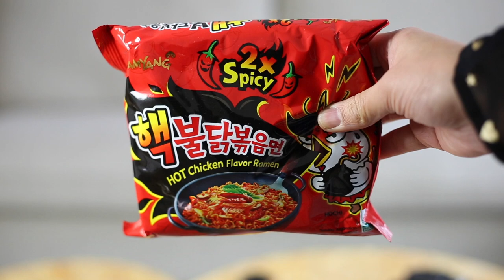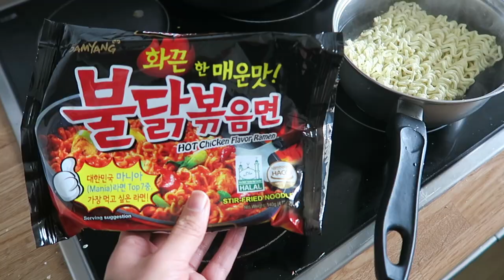SPICY NOODLE CHALLENGE 🌶🔥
Zijn we echte indo's of belanda's die niet tegen spicy eten kunnen? We proberen het uit met de Spicy Noodle Challenge waarin we de aller, aller, allerrrr heetste noodles op de markt eten! Kunnen we het aan? 🌶🔥

▸ Larissa's top: Stradivarius
▸ Tara's top: Monki